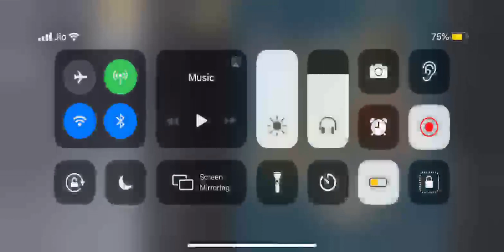Rajghat Pubg Carnival